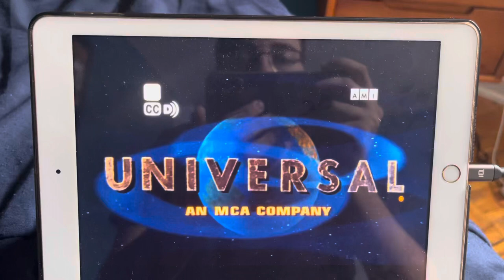Born On The Fourth of July - AMI Tele Intro (incomplete)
The movie does re-air at 8 tonight ￼